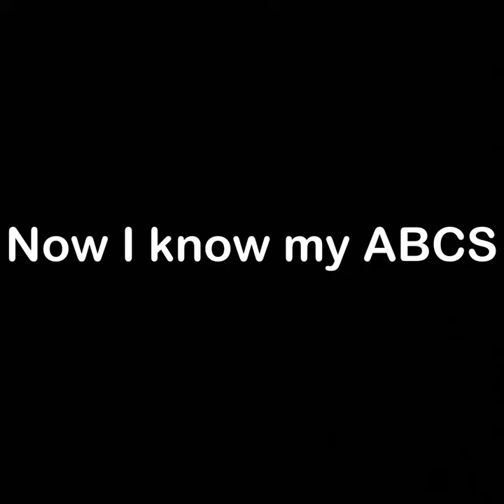KidSpaceStudios ABC Song With Cartoon Characters (The 1st Of October Special)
Happy Saturday! Today is October 1st which means the start of the spooky season, and the start of the month of Carly and Moondancer’s birthday month. As a reward for making it to the weekend, and the month of Carly and Moondancer’s birthday we have a new ABC Song music video with cartoon characters. Do you or someone have an October birthday like Moondancer and Carly? 👇🏻

Characters from:
Adventure Time
Frozen
Lucy The Dinosaur
My Little Pony G3, G4 and G5
Numberblocks
Peppa Pig
Paw Patrol
Pokémon
The Secret Life Of Pets
Unikitty
Xavier Riddle And The Secret Museum